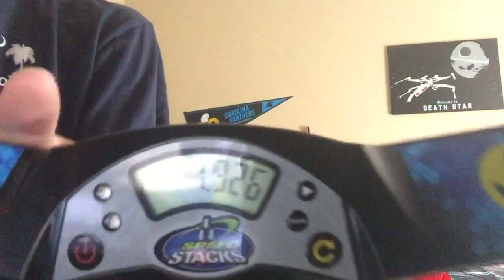New 3-3-3 Record 1.926!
Finally a record on Tape lol